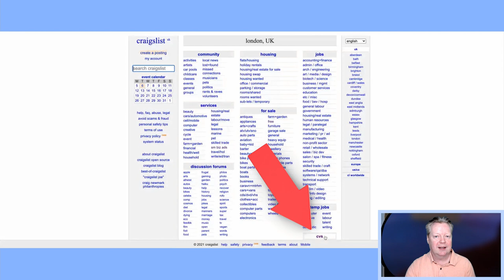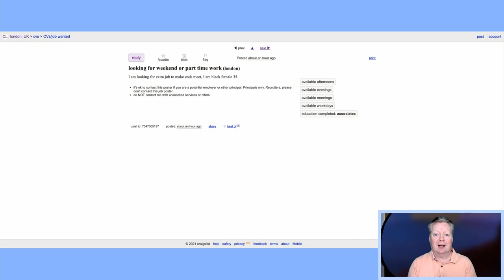How to make money from Home Without Selling Your Friends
Are you wondering 🤔 how having an MLM or Biz Op side hustle can actually help you generate enough of a second income, that you can safely leave your day job and say goodbye to your boss?  Today I'm going to be showing you 2 great ways to find customers and downline without alienating your friends and family!

To access Side Hustles That Actually Work In 2021

 0:00 Intro
1:40 Craigslist
3:49 Facebook Groups
5:00 free Ebook

You’re Watching Nick Wood Online  How To Make Money From Home, For Men Over 45

For Live Streaming I Use BeLive and you can grab a free trial on this link and if you sign up for any of their plans use the code Nick-Wood and you get a 30% ongoing discount.

And For YouTube I'm never without my friends at TubeBuddy and you can get a great deal with this link